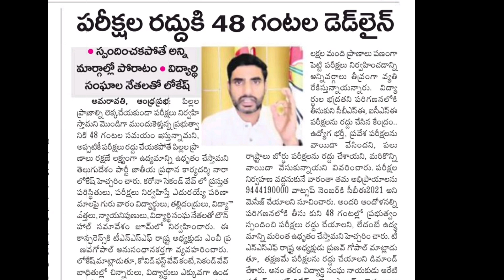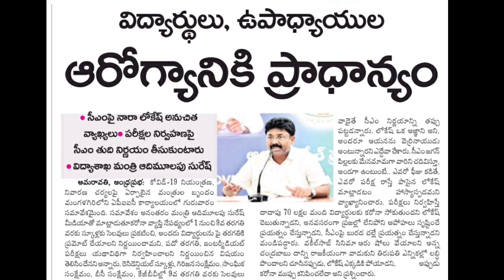టీచర్లపై విద్యార్ధులపై ప్రేమ కురిపించిన నేతలు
6th క్లాస్ సైన్స్

7th క్లాస్ సైన్స్

గ్రాండ్ టెస్ట్స్ మీకోసం 50 మార్క్స్